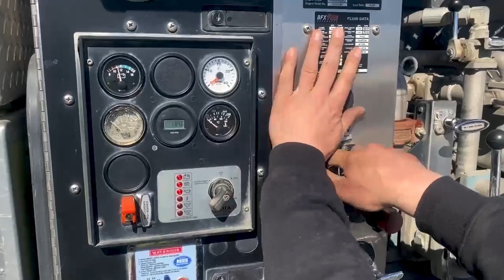Fast Engines Backwards! Alaska's Rigorous 2023 Engine Academy Features 16 Firefighters from Alaska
With the goal of training confident and capable wildfire engine operators, the 2023 Alaska Engine Academy recently took place in Palmer. For eight days, sixteen firefighters from across Alaska focused on emergency driving skills, engine operations, and other duties central to fire suppression missions. The top two students from the previous year’s academy were invited back this year to teach. With a cadre of nine wildland tactical engine operators leading the academy, less experienced firefighters quickly gained the skills and confidence needed to be effective and safe engine operators.

Successful operation of wildland fire engines presents many challenges. Even for the best firefighters, smoke obscures visibility and access is often on difficult and rough terrain. Engine rollovers are a constant watchout due to additional weight, which influences the handling and braking characteristics in unexpected ways. When a tactical wildland firefight is underway, both homeowners and crew members rely on Engine Bosses to operate safely and effectively.

"Been one of the more exhausting fire classes I've ever taken." Kristian Knutson - 2023 AKEA Student

Wildland fire training days were long and focused on engine operations, pump and hose hydraulics, water and foam systems, as well as field and seasonal maintenance of the various engine types which constitute the state fleet. The course completed with a fleet drive to Hatcher Pass on a scenic spring day that provided a great photo op. Students reported that the academy was a challenging but rewarding experience and the feel much more confident behind the wheel after the training.

Graduates of the 2023 Alaska Engine Academy

Jenny Moser WFRT III Copper River
Andrew Shields WFRT II Kenai Area
Thomas Ervin WFRT 2 Mat-Su Area
Samuel Henry EFF Delta Area
Andrew Coulter WFRT II Copper River
Kristian Knutson WRFT 4 Mat-Su Area
Tyler Nasti WFRT 3 Mat-Su Area
Kevin Lankford WFRT 3 Mat-Su Area
Ian Baker WFRT 2 Mat-Su Area
Lisa Eichel Engine Senior Operator Chugach National Forest FFAK-CGF

History of "The First Years" of the Alaska Engine Academy 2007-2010
As compiled by the AKEA Cadre

2007

Phil Blydenburgh (MSS), Mike Bobo (DAS), Brian Carver (MSS) and Bruce Swaim (DAS) were selected to attend the Southwest Engine Academy in Arizona to shadow and develop a statewide training program for the Division of Forestry. The 1st Academy was labelled as a workshop and consisted of a 5 day program. Phil Blydenburgh (MSS), Brian Carver (MSS), John Gardner (DAS) and Bruce Swaim (DAS) were the instructors. Chris Andersen (MSS), Dave Dolfi (MSS), Rob Larson (MSS) and Cal Maki (MSS) were coaches. Zane Brown (FAS) and CJ Center (MSS) were the top 2 students; both were invited to return as coaches, Center declined.

2008

Zane Brown (FAS), Rob Larson (MSS), Cal Maki (MSS) and Don York (TAS) attended the Engine Academy in San Bernardino California. Larson shadowed the cadre while the other 3 attended as students. The 2008 AKEA was bumped to 7days. The 2008 AKEA cadre consisted of Chris Andersen (MSS), Phil Blydenburgh (MSS), Zane Brown (FAS, Brian Carver (MSS), Dave Dolfi (MSS), Derek Kohler (DAS), Rob Larson (MSS) and Cal Maki (MSS). Abe Davis (MSS) and Nate Zalewski (FAS) were top students and were invited back to assist.

2009

Abe Davis(MSS) and Nate Zalewski(FAS) attended the San Bernardino Academy.

2010

Due to funding constraints no one attended Lower 48 Academies.